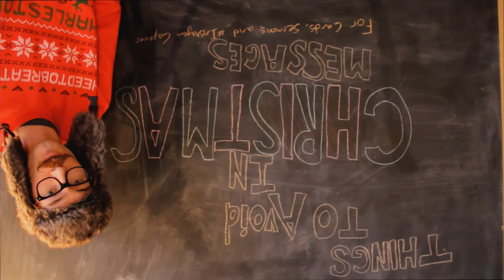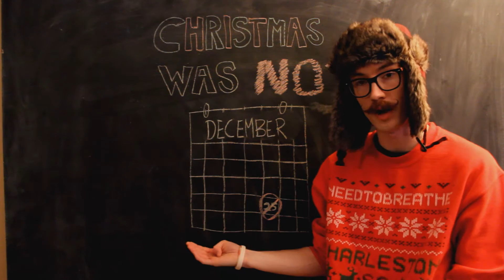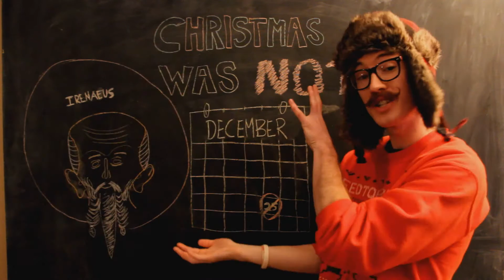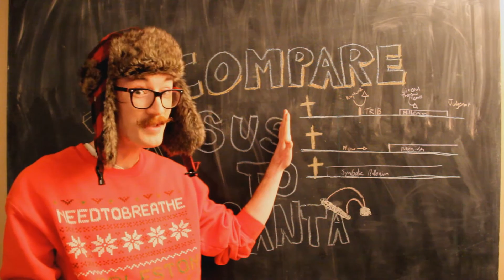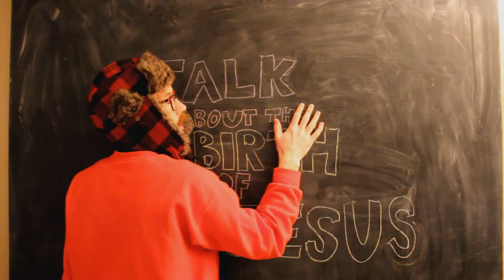What Not To Say At Christmas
A comprehensive guide on how to be politically correct and avoid offending anyone.

1. Nitpick Historical Accuracy
- That nativity sure aint right!
2. Read the Rest of Isaiah 7
- Aw heck, might as well read 8 as well. Maher-Shalal-Hash-Baaz
3. Talk About Herod Killing Babies
- Especially while announcing your own
4. Christmas is Not on December 25th
- Kind of hard to move it now, ya know?
5. Get Your Expressions in the Right Order
- We want your presents, not your presents
6. Compare Jesus to Santa
- Jesus returns and a sword comes out to devour his naughty list
7. Boast About Your Humility
- I'm buying a goat for Africa, and an Xbox for myself
8. Talk About the Birth of Jesus
- As in, the actual birth

Featuring: Kevin Deane
Filmed by: Brayden Schroeder